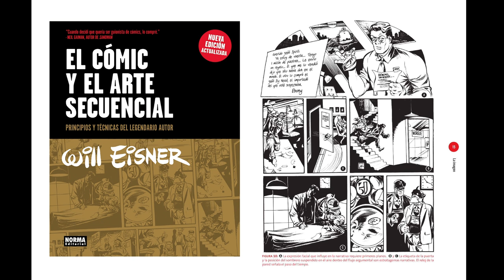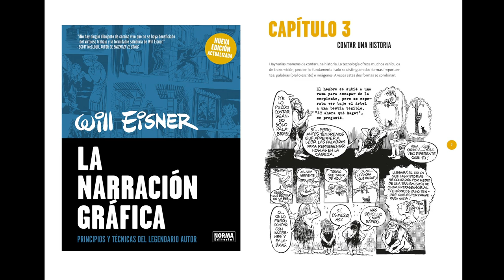0924 WILL EISNER YTB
Will Eisner